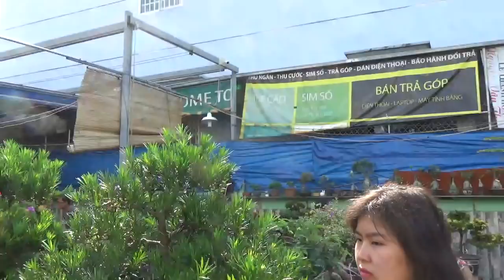CÂY KIỂNG VỀ NGÀY 21-12-2019 TẠI GÒ VẤP TPHCM .0703652980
Vườn kiểng Nguyễn Nhân 267 phan Huy ích - P 14 - Gò Vấp TPHCM .